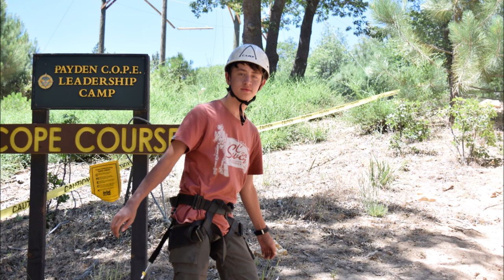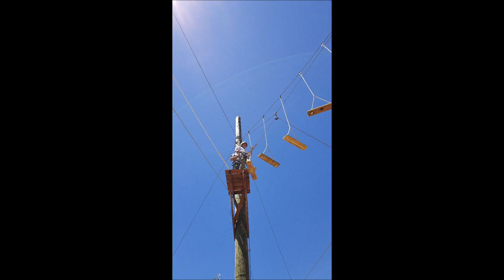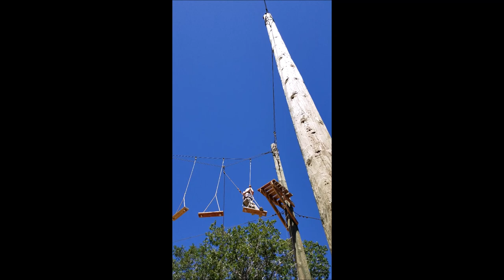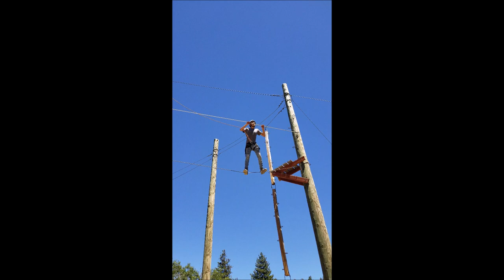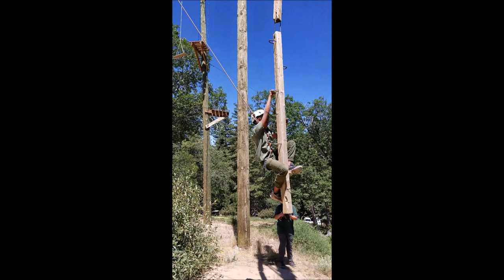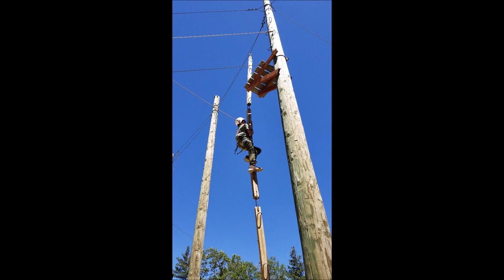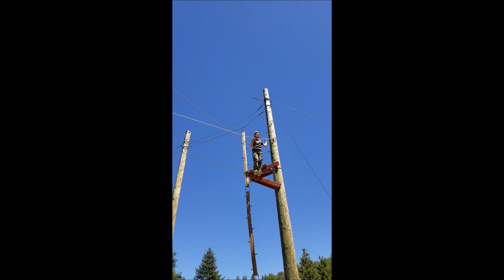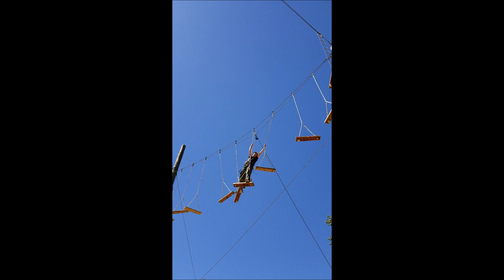2019-7-17 Troop 66 High Rope COPE Course @ Hubert Eaton Scout Reservation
Troop 66 Scouts completes the high ropes COPE course at Hubert Eaton Scout Reservation. This is a long video as it has all scouts that participated on the course. So proud of our Scouts who accepted this challenge, this was not an easy course and many were scared as it is 30ft off the ground.

COPE is an acronym for Challenging Outdoor Personal Experience, a program in the Boy Scouts of America. It consists of group initiative games, trust events, and high and low ropes course. Some activities involve a group challenge, while others develop individual skills and agility. Participants climb, swing, balance, jump, rappel, and devise solutions to a variety of problems.